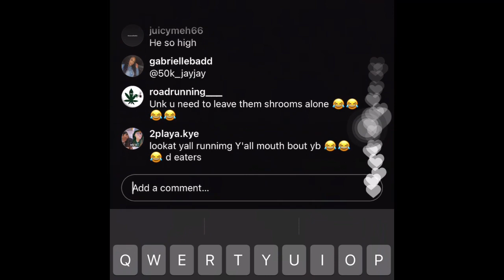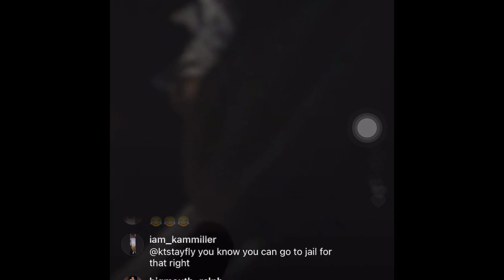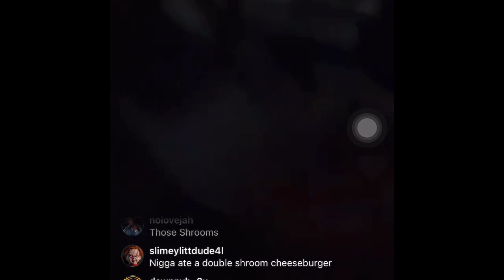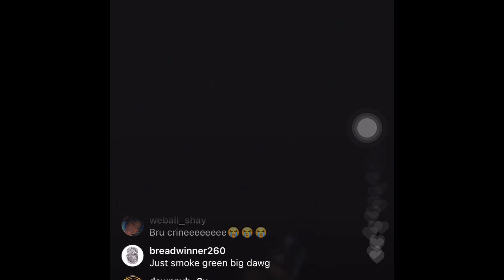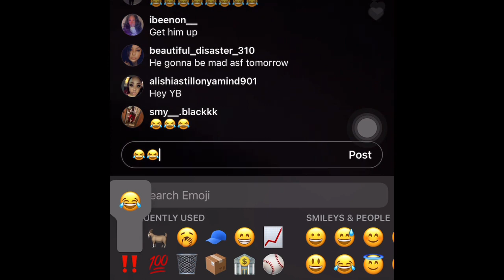Lil Boosie start crying laughing at Nba Youngboy Diss Calls For his Daughters.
Follow Meeeeeee For More Content !
WE GOING UP THIS YEAR !